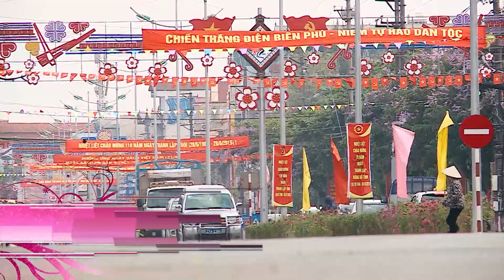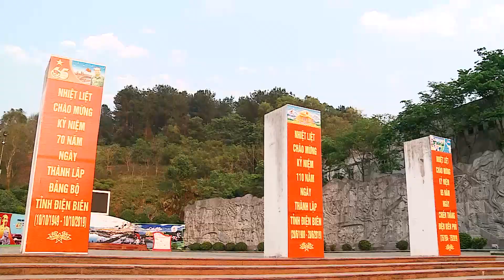TINH YEU DIEN BIEN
ca sy  Thai Hoang Trung, sang tac Thuan Yen